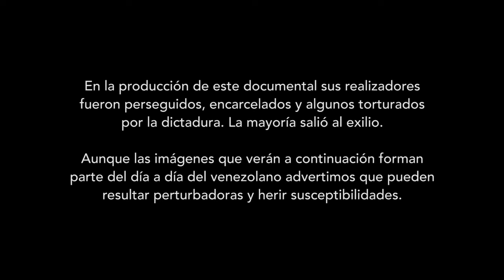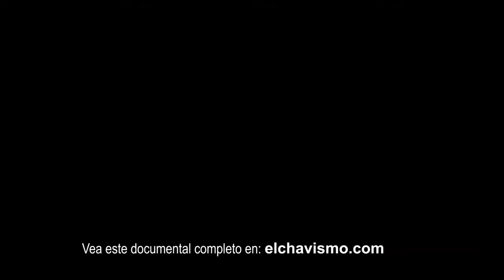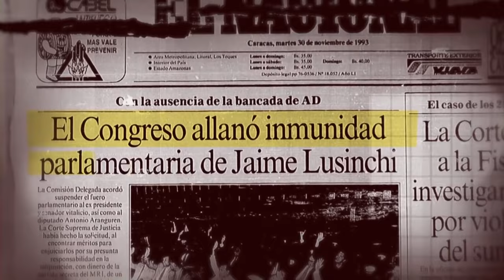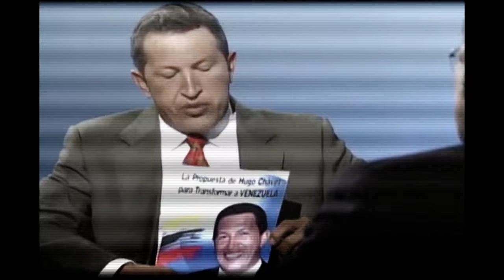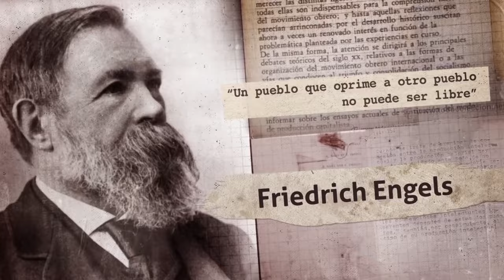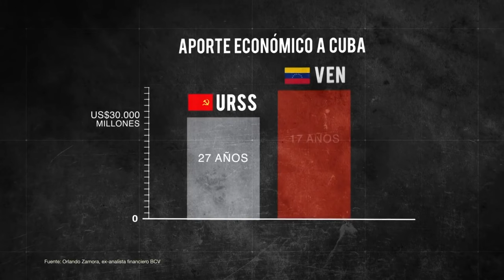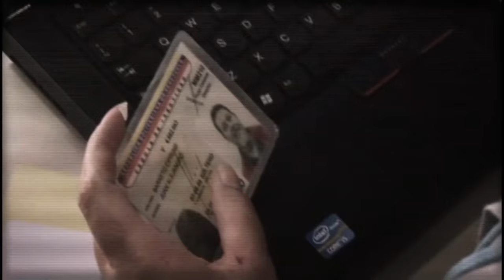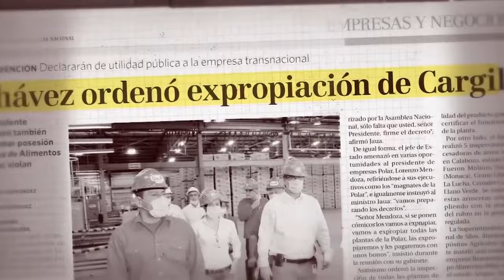280. Documental Chavismo, la peste del siglo XXI (I parte) Dimensión con Dionisio Gutiérrez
Documental que busca crear conciencia sobre el terrible drama que ha sufrido Venezuela en el período regido por el régimen chavista. Fue dirigido y producido por el escritor y activista venezolano-mexicano, Gustavo Tovar Arroyo.